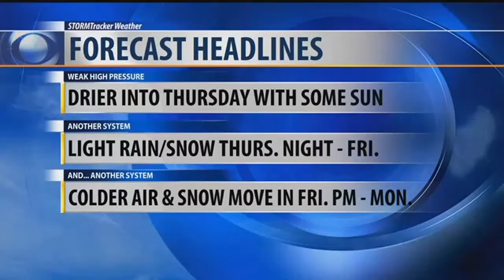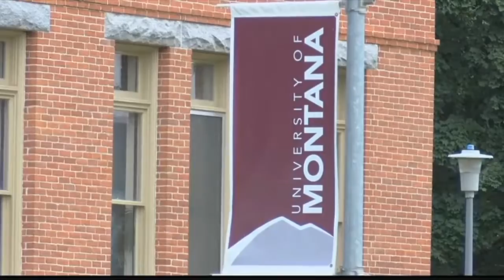10:00 News ON DEMAND: 11.29.17